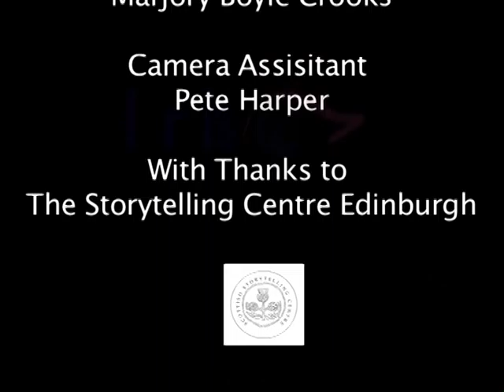James Spence A hero on hand.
James tells the story of his quest for a Classy Lassie.